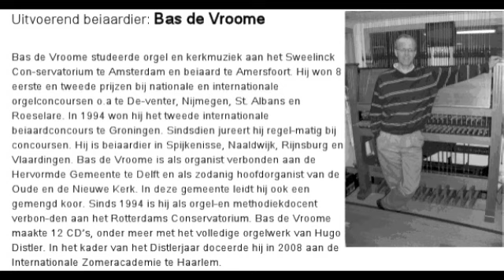Bas de Vroome op het carillon van St.Servaes deel 1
Bas de Vroome op het carillon van St.Servaes deel 1 in Maastricht op 5 augustus 2010